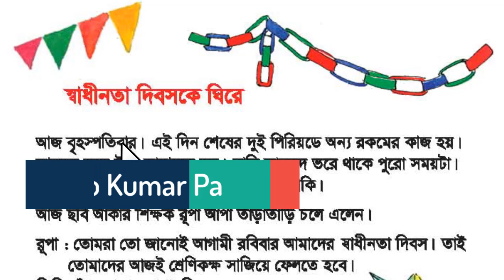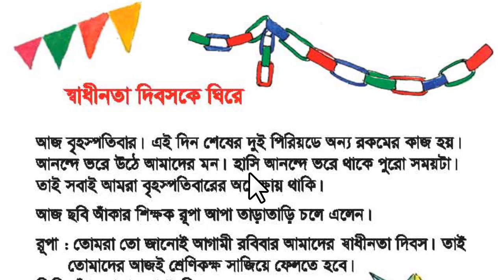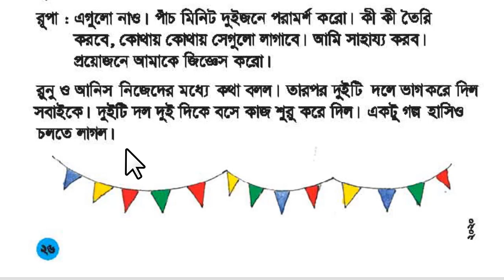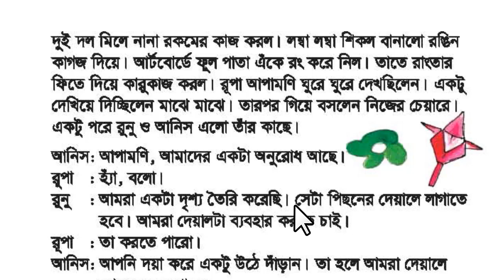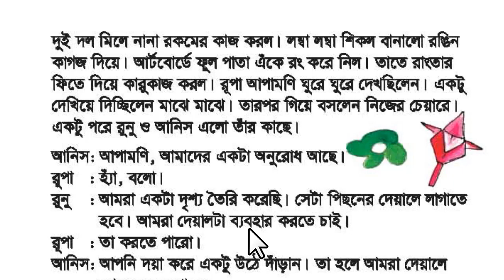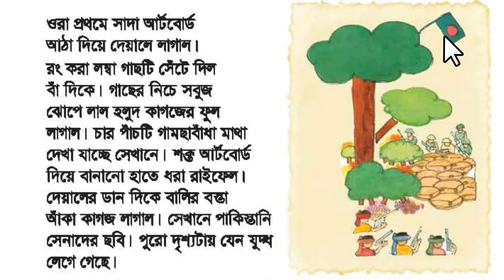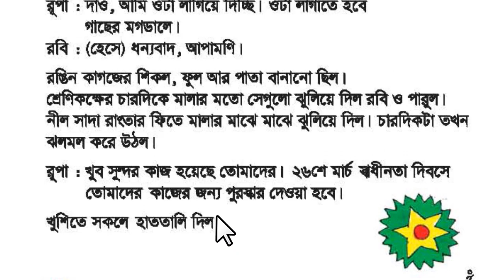Class 3 Bangla | পাঠ ৭ | স্বাধিনতা দিবসকে ঘিরে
তৃতীয় শ্রেণি: আমার বাংলা বই
পাঠ ৭: স্বাধিনতা দিবসকে ঘিরে